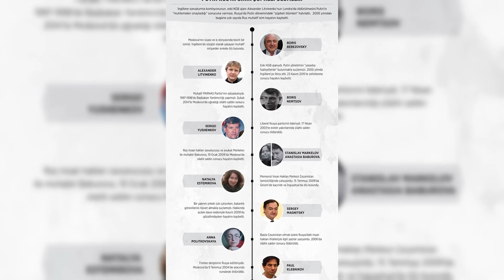PRİGOJİN ÖLDÜ MÜ?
Herkese Tekrardan Merhaba
Bugün sizlerle Bir ay önce Putin'e darbe yapmaya çalışan PMC Wagner paralı asker grubunun lideri Prigojin'in uçağının vurulması ve şaibeli ölümü hakkında konuştuk. İyi seyirler.